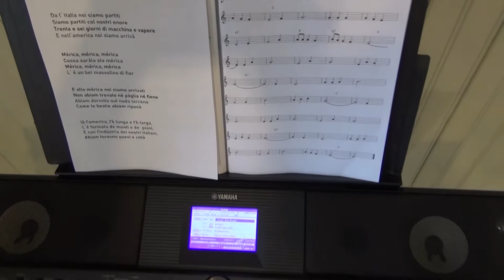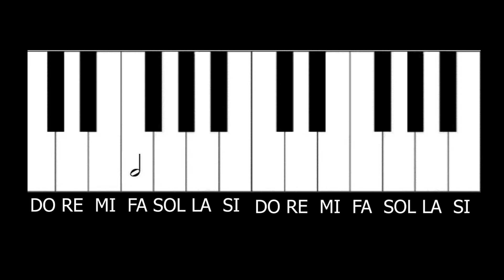L`america - Fac Digital 2020.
L`américa
Projeto Contemplado no Edital FAC Digital 2020
Pesquisa, aprendizagem, fotos, entrevista, pandemias, informação, curiosidades, cultura, história e legado.